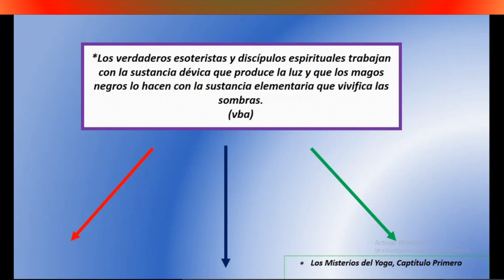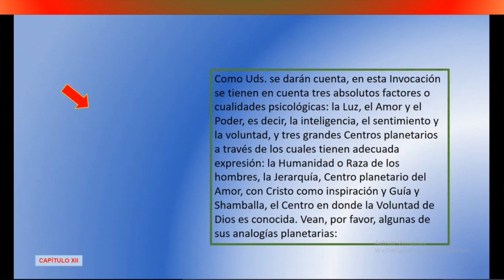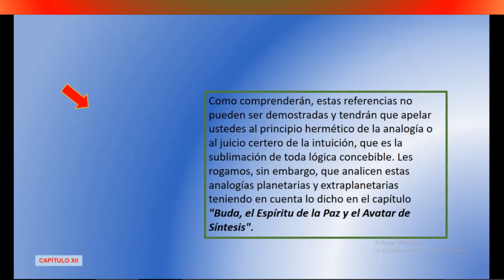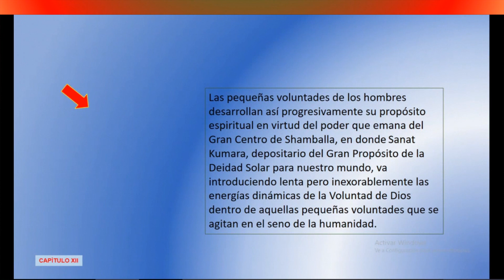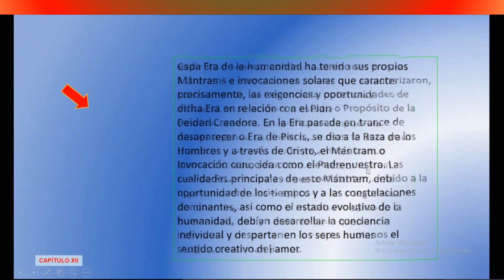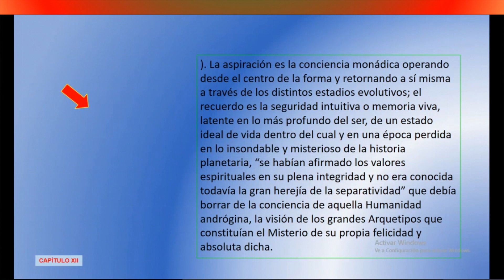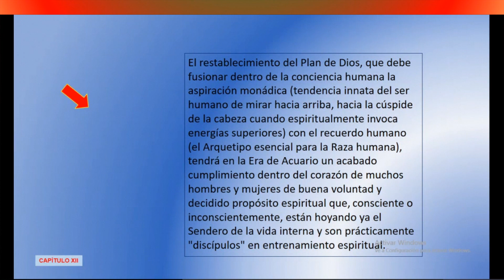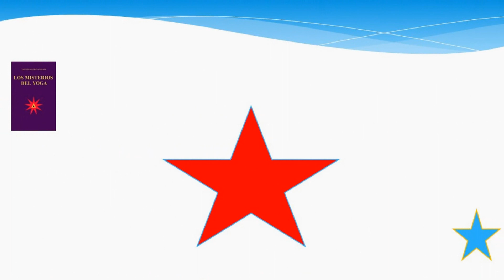56ª SESIÓN. LOS MISTERIOS DEL YOGA por Jesús Jurado